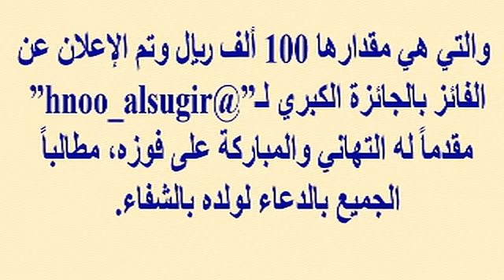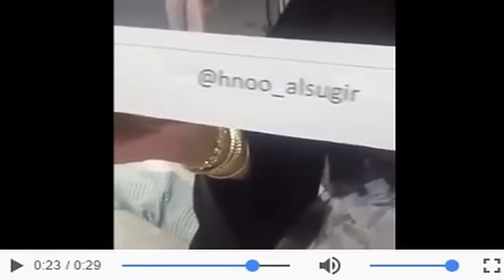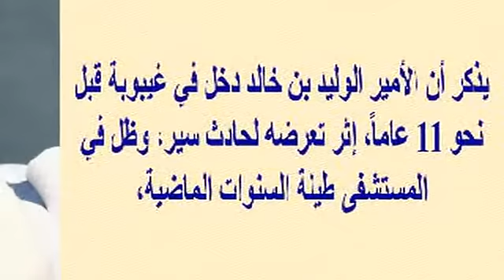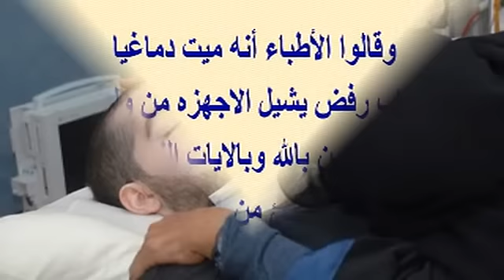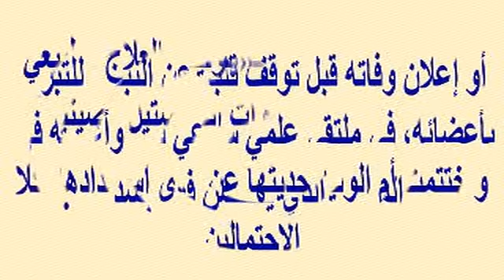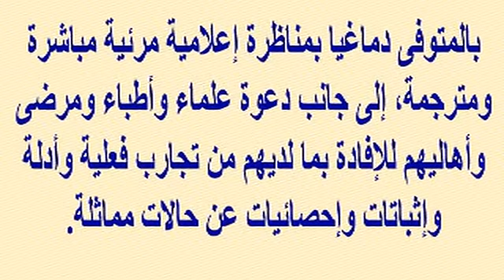بمساعدة والدته..سحب الوليد بن خالد بن طلال للفائز الأول للجائزة الكبرى رغم دخوله في غيبوبة منذ سنوات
وبرجاء زيارة مدونتى الجديدة على الرابط
  وشكرا